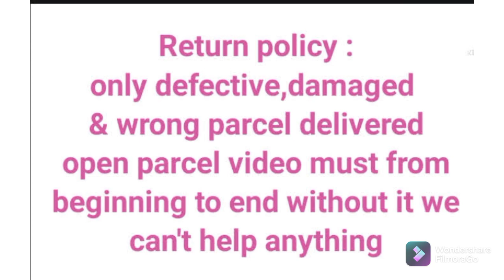Beautiful sana silk sarees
New Jia Modal Saree
Saree Fabric: Sana Silk
Blouse: Running Blouse
Blouse Fabric: Sana Silk
Pattern: Embroidered
Multipack: Single
Country of Origin: India

00